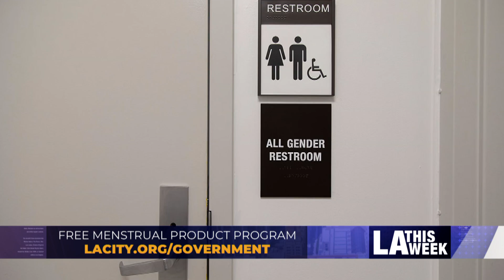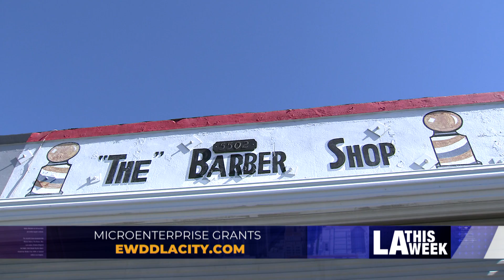CityBeat #1195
This week's segment includes:
- Eagle Rock "Take Back The Boulevard" Initiative
- City Council Launches Pilot Program of Menstrual Products
- Microenterprise Grants from EWDD